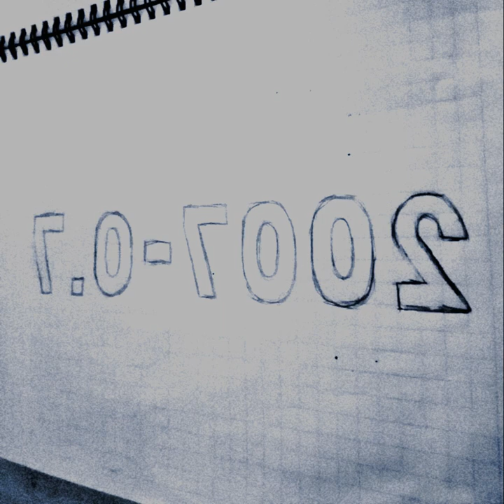un día en Hungría logan mix